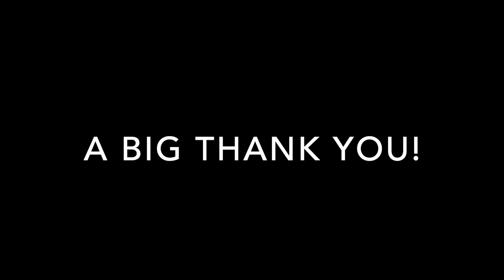JDT Presents: Jennifer Walker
PART. PART. WHOLE. is a collaborative long-distance movement and video experiment. Using solo video exploration, zoom meetings, and a handful of live rehearsals JDT dancer/choreographer Jennifer Walker and choreographer Sarah Council of North Carolina-based, Sarah Council Dance Projects, constructed this dance-film over a period of three months. Part. Part. Whole. is an exploration of body memory, isolation, finding connection, navigating change, and surrender.

Free content, suggested donations $10-$25 accepted through *All donations go directly to the JDT Sustainability Fund - ensuring we as an organization survive the pandemic and can continue serving our community through dance performance, dance programming, and dance education.

IN HERE/OUT THERE is a digital dance series inspired by the need to connect and make art during a time of social distance, physical isolation, collective trauma, and social unrest. JDT dancers were commissioned to create a new work in collaboration with someone OUT THERE and to make the work virtually through zoom and other remote means. This project is made possible in part by the City of Jacksonville and the Cultural Council of Greater Jacksonville through the Cultural Service Grant Program, by the State of Florida, Department of State, Division of Cultural Affairs and the Florida Council on Arts and Culture, and by The Community Foundation of Northeast Florida.